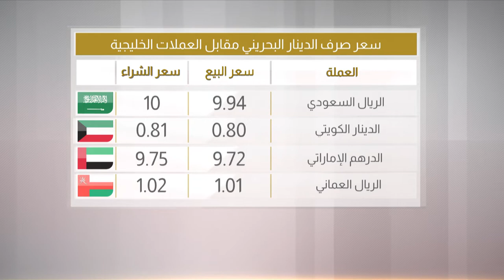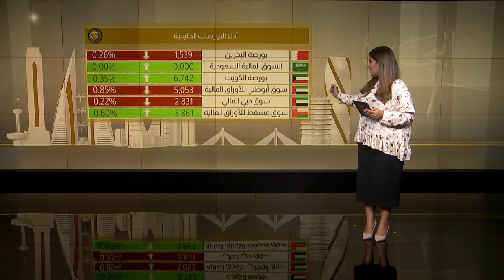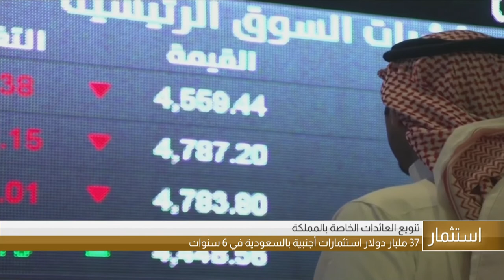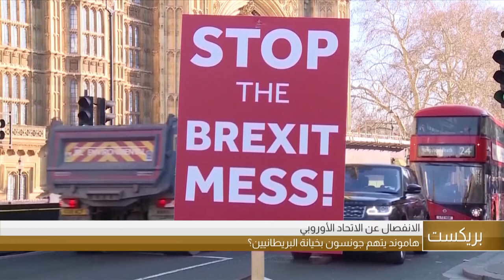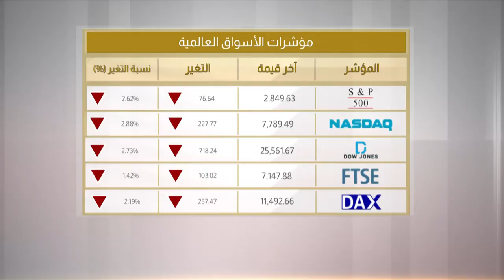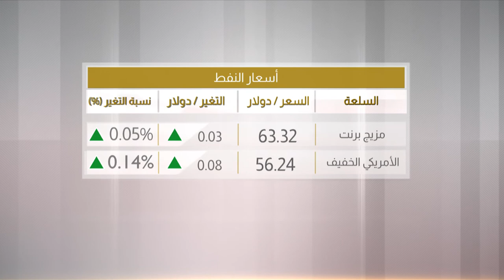البحرين مركز الأخبار : النشرة الإقتصادية 14-08-2019